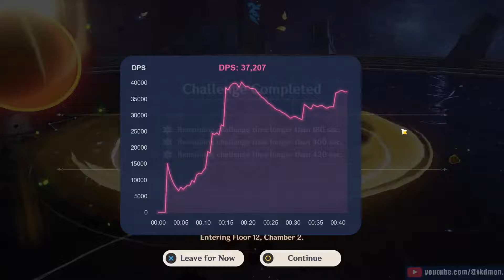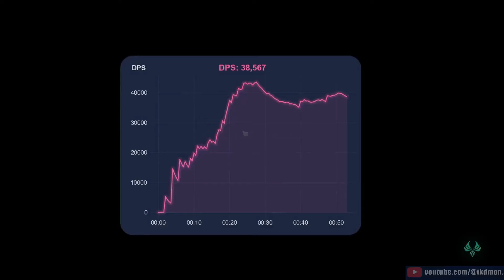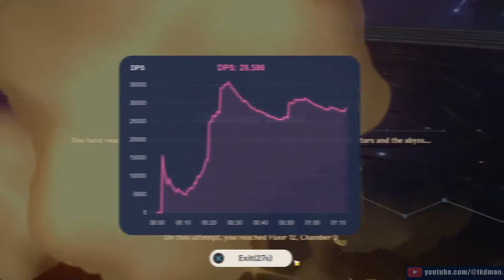C0 Furina Mono Hydro x C0 Navia Double Pyro | Spiral Abyss 4.5 | Floor 12 9 Stars (with DPS chart)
Fontaine princesses strike again! This Spiral Abyss is a DPS check, so I try to experiment with DPS over time chart for boss fights. Hope you enjoy it!

About HP numeric values label and DPS over time chart, please be informed that:
1. Those are added in post-production phase. I DO NOT USE any plugin or softwares to display it while playing.
2. The numbers are just approximate. The margin of error varies depending on enemy boss.

Team 1: Furina, Yelan, Kokomi, Kazuha
Team 2: Navia, Zhongli, Bennett, Xiangling

* Timestamp:
0:00 Intro & Notice

0:21 Floor 12-1 First Half
1:54 Floor 12-1 Second Half (with HP numeric values & DPS chart)

2:47 Floor 12-2 First Half
4:02 Floor 12-2 Second Half (with HP numeric values)

5:31 Floor 12-3 First Half (with HP numeric values & DPS chart)
6:25 Floor 12-3 Second Half (with HP numeric values & DPS chart)

7:45  Team 1 Build
8:12 Team 2 Build